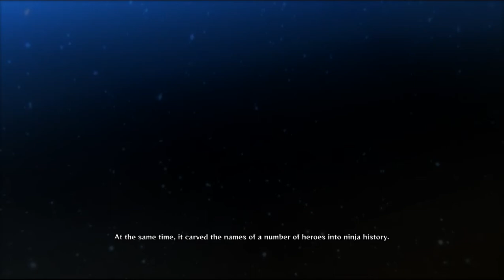NARUTO SHIPPUDEN Ultimate Ninja Storm 4 | Story Mode | Part 1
Naruto Shippuden Game
Thanks to BANDAI NAMCO

DGdomz Gaming TV